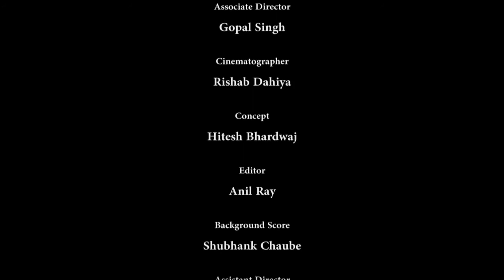Confessions - First Kiss | Beautiful Girl Story- Hindi Short Film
What happens when you happen to accidentally meet your first love again after a long time. Conversations can get awkward, old memories re kindle and so on. Check this story of such a couple.